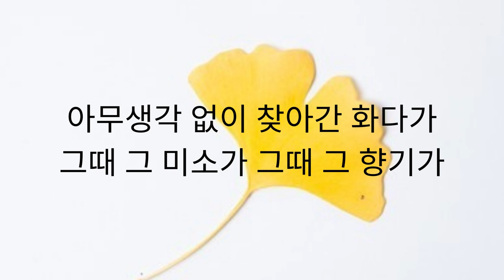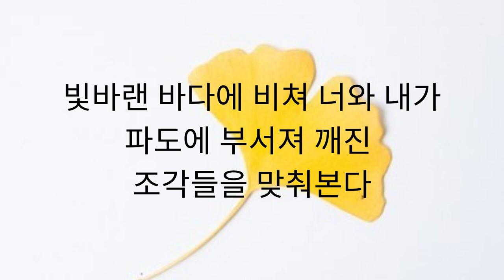Life is Beautiful ost l Ryu Seung Ryong (류승룡) When I Go to Busan (부산에 가면) Lyrics l (인생은 아름다워 ost)